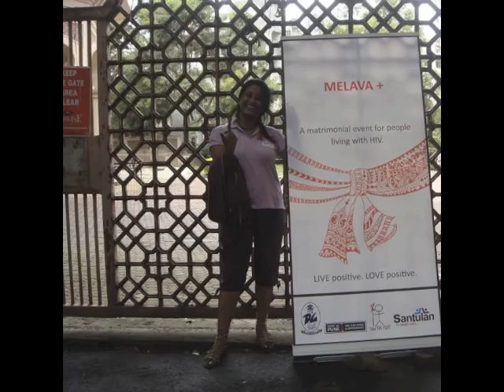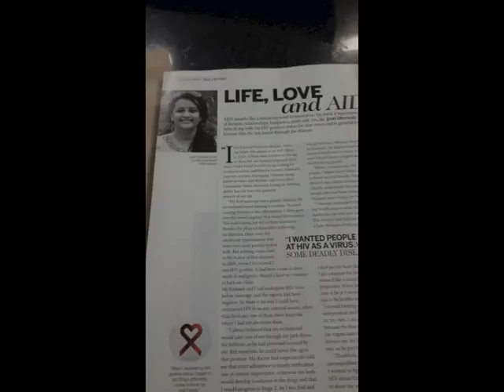Trinayani - Jyoti Dhawale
I was told to make a short yet crisp description about myself for a school project by Trinayani, an organization that create awareness about disability. Thanks to Ritika Sahani, my creative juice started flowing and thought to project myself on iMovie, an application from Apple. This is the first time I am using a software and in 3 days I have learnt the basics. And I could finally advocate myself off both on video and audio format with a subtitle to make understanding of speech more easier.
And that's not all. Through this application, I am inspired to make Vlogs to create awareness not just about disability but also of HIV.